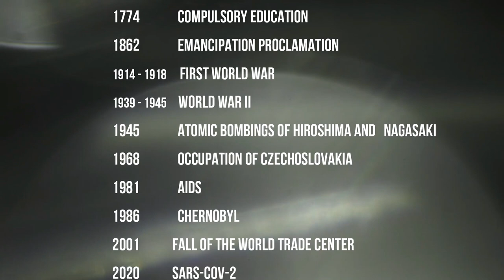vogue cs x denisa dovala aneb o čem vlastně je má nová kolekce a celé video ke shlédnutí